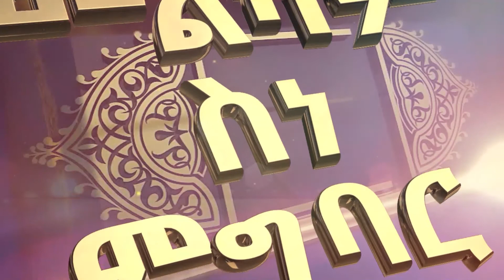መልካም ስነ-ምግባር || በሸይኽ ሱልጧን ሑሰይን || ክፍል 6